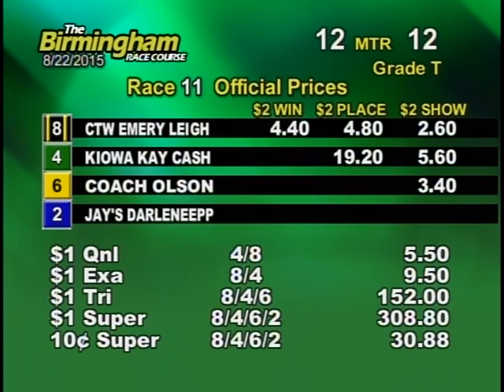08/22/15 Afternoon Race #11